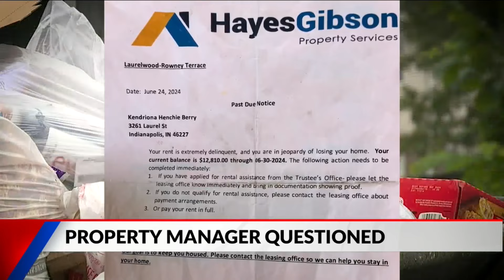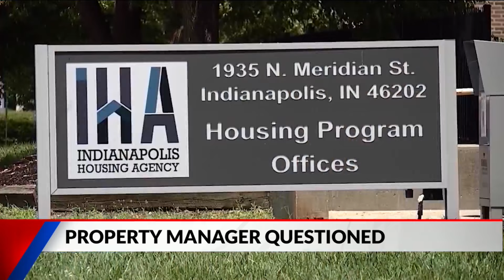Indy property manager questioned over troubled apartment complex